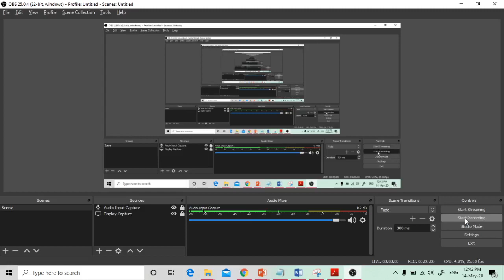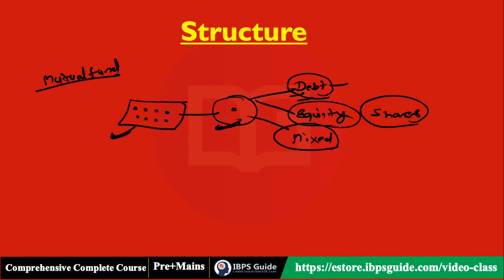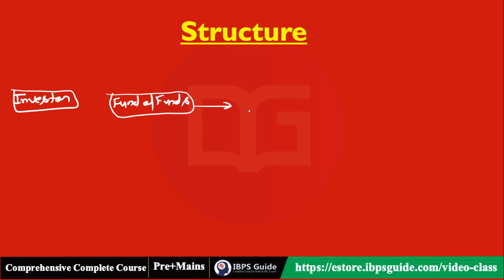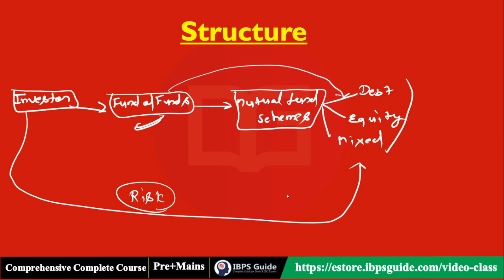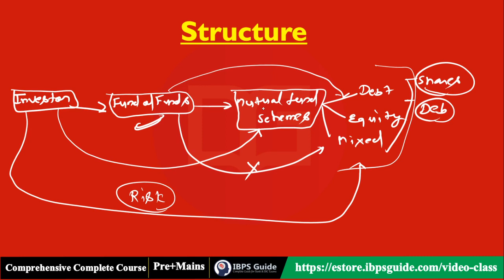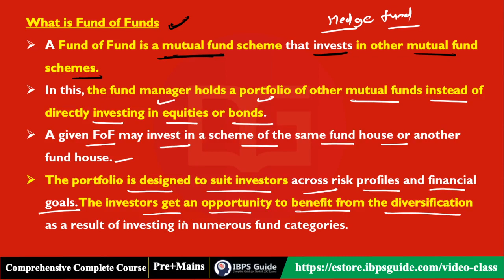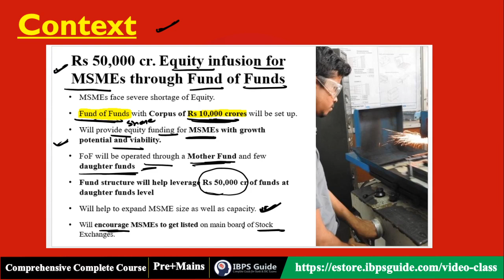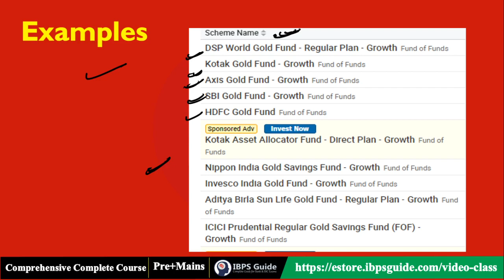What is Fund of Funds | By Akhilesh Sir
✿ Morning Shows:
07:00 AM - Current Affairs Show by Abhijeet Sir
08:00 AM - The Hindu Editorial Analysis by Narendra Sir

MARATHON CLASS
✿ SBI /RBI MAINS:
09:00 AM - Maths by Amit Pandey Sir
10:30 AM - Reasoning by Sachin Modi Sir
12:30 PM – GA by Abhijeet Sir
01:30 PM  - English by Narendra Sir
03:30 PM  - Maths by Yashraj Sir
05:00 PM  - Reasoning by Rohit Sir

✿ SBI PO Prelims 2020:
03:00 PM – Maths by Amit Pandey Sir
04:30 PM - Reasoning by Sachin Modi Sir
06:00 PM - English by Narendra Sir
07:30 PM – Maths by Yashraj Sir
09:00 PM - Reasoning by Rohit Sir

✿ SSC Classes:
09:00 AM - Maths by Mahipal Sir
11:30 PM - GS by Gurpreet Ma’am
02:00 PM - Reasoning by Rohit Sir

✿ Railway Special Class:
05:00 PM – Maths by Mahipal Sir
07:00 PM - General Studies by Gurpreet Mam

4. SSC CGl Tier 1